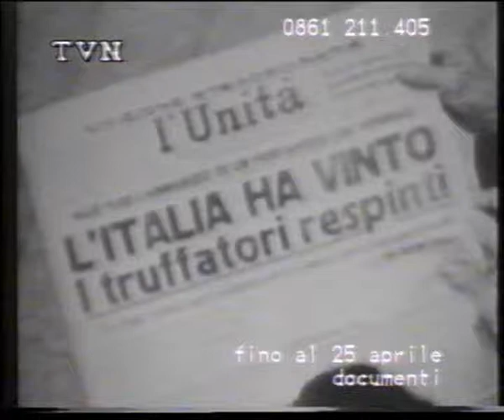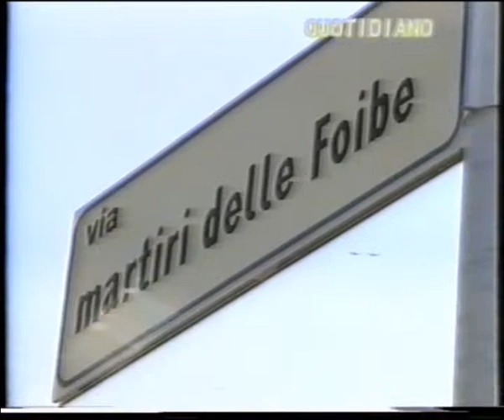AMARCORD TVN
IN QUESTA GIORNATA SI COMMEMORANO I MARTIRI DELLE FOIBE. MAI DIMENTICARE CHI, ABBRACCIANDO UNA PROPRIA FEDE POLITICA, HA DATO IL SANGUE PER LA PATRIA REGALANDOCI L'ATTUALE ESISTENZA NEL BENE O NEL MALE MA IN DEMOCRAZIA